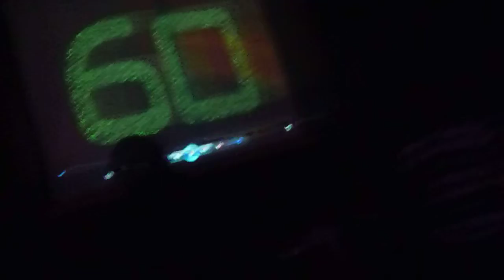Mc Corinteño vs L MAPPO round 2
ROUND 2  L-MAPPO vs MC  el Corinteño en el evento MIC KINGS de CHINANDEGA!